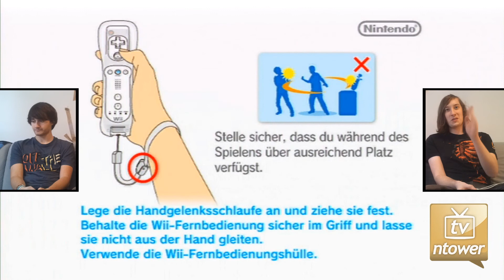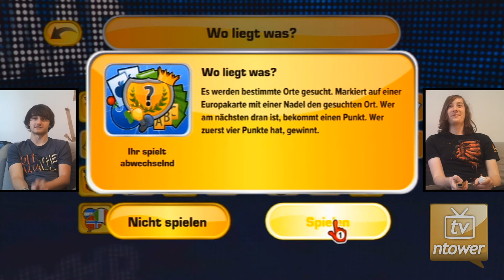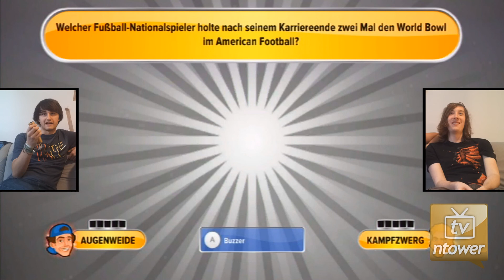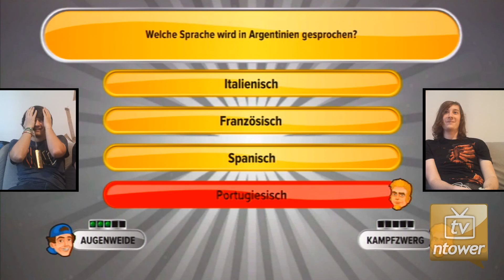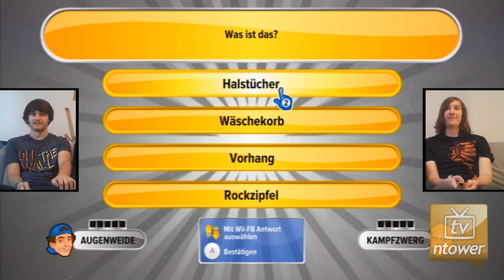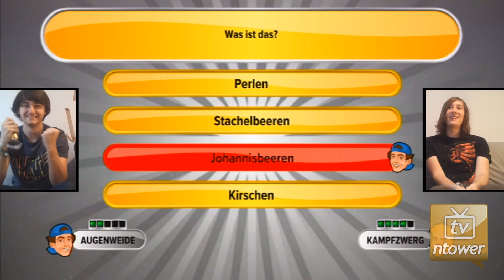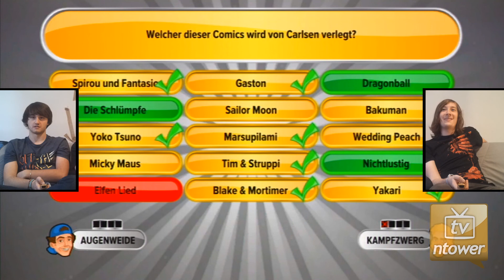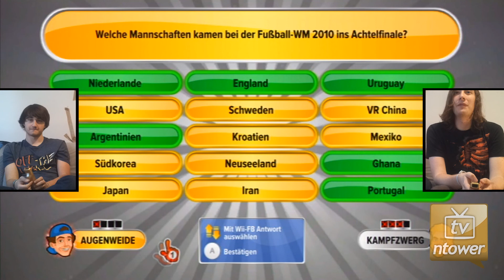Tower-Duell: Schlag den Raab - Das 3. Spiel (Dennis vs. Pascal)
Unfassbar, was war denn los? In der letzten Ausgabe der Tower-Duell-Episoden hat Pascal Dennis in NBA 2K13 besiegt und sich somit das Unentschieden gesichert. Doch jetzt geht es in die dritte Runde. In "Schlag den Raab - Das 3. Spiel" gab es wieder eine epische Schlacht. Falls ihr sehen wollt, wie sich die beiden Jungs bei den Quiz-Fragen blamiert haben (besonders Dennis), dann solltet ihr unbedingt reinschauen.

PS: Wir haben Knöpfchen drücken gespielt!